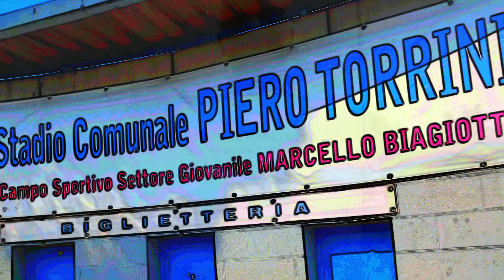8° Memorial Mario Lizzo 2019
Memorial Mario Lizzo - 23 giugno 2019
Stadio Comunale 'Piero Torrini' - Sesto Fiorentino